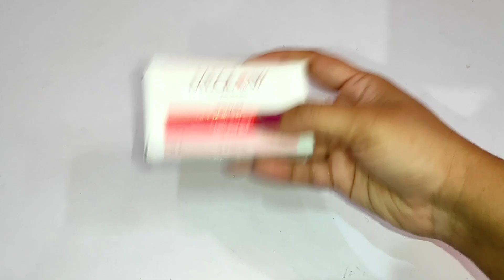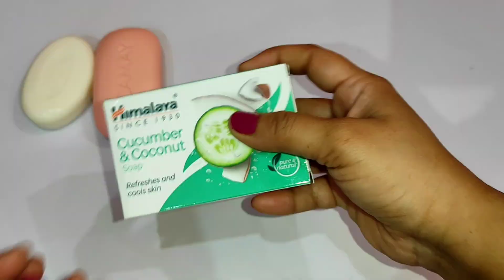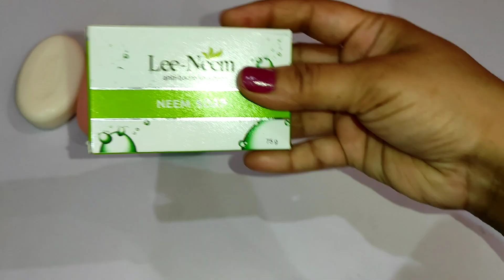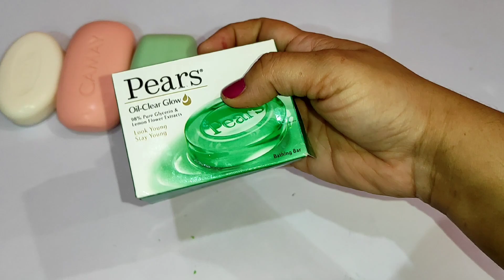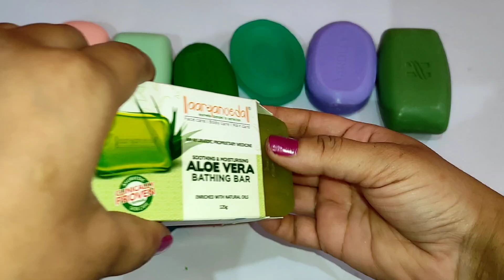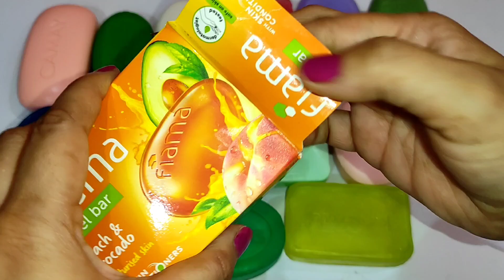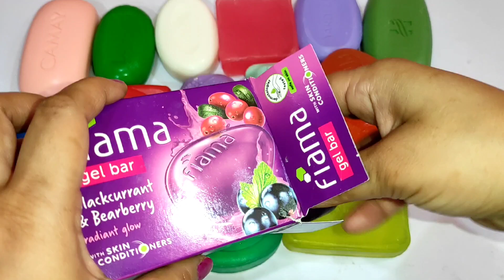Different types soap ASMR SOUND and unboxing video 🤗asmr